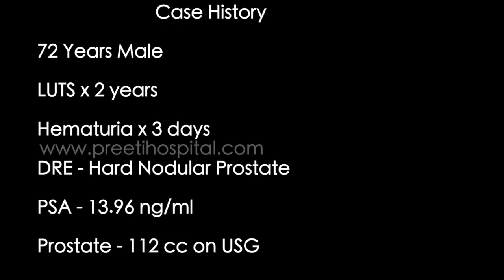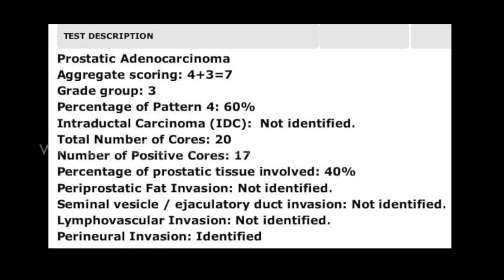MRI Cognitive Fusion TRUS Biopsy For Diagnosis of Carcinoma Prostate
From Preeti Urology And Kidney Hospital.
By Dr.V. Chandra mohan  And Team
MBBS (Osmania), MS(AIIMS),  MCh  (PGI),
MRCS (UK), DNB (Gold Medal).